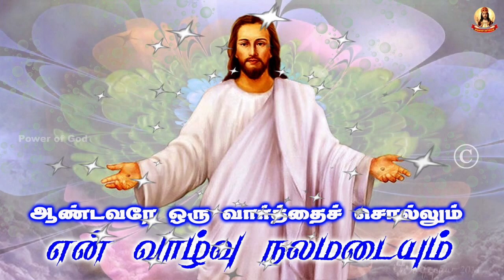🟢✠ ஆண்டவரே ஒரு வார்த்தை சொல்லும் என் வாழ்வு நலமடையும் ✠ 1912 22 September 2024